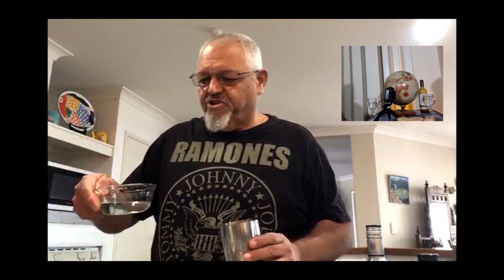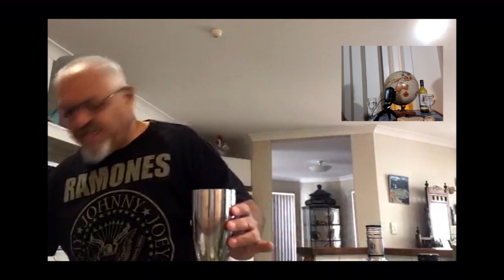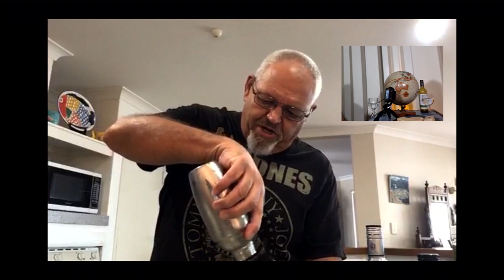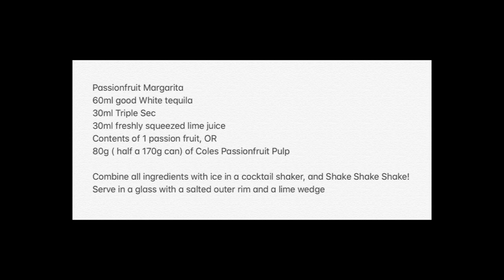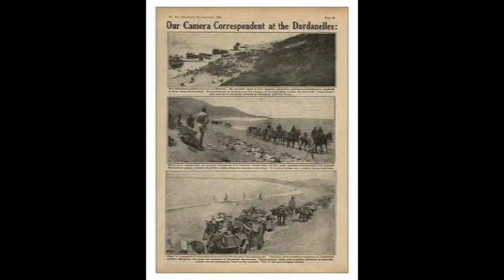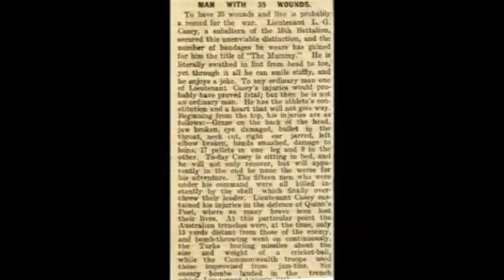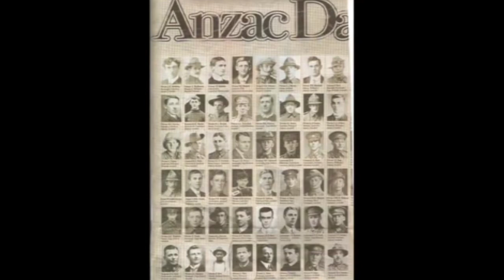Whine & Cheese SHOW 4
In this weeks special ANZAC Day episode of Whine&Cheese we chat about working from home, "guess what this is?"a tribute to the spirit of the Anzacs & how to make a wicked margarita while in isolation.
And a beautiful rendition of the Last Post by Leanne Woolley

If you need help there's :
Beyond Blue - telephone support and NewAccess, a free online mental health support program.

Centre Care - telephone support.
Headspace- a guided-meditation app.
Lifeline - telephone support.
Mensline Australia - telephone support.
myCompass - a personalised self-help tool for your mental health.
Moodgym - interactive self-help book which helps you to learn and practice skills which can help to prevent and manage symptoms of depression and anxiety.
Samaritans Crisis - telephone support.
Smiling Mind – free mindfulness and meditation app.